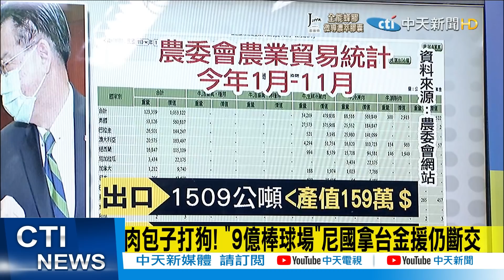【每日必看】肉包子打狗! "9億棒球場"尼國拿台金援仍斷交｜尼國斷交後迅速與陸建交 歐江安譴責 @中天新聞CtiNews 20211210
00:00 肉包子打狗! "9億棒球場"尼國拿台金援仍斷交
03:14 二度與我斷交!尼加拉瓜總統奧蒂嘉親中反美
04:46 尼國斷交後迅速與陸建交 歐江安譴責
05:58 尼國3.5小時與陸復交! 汪文斌:高度讚賞

歌名: Sunspots
作者: Jeremy Blake
類型: Dance & Electronic
氣氛: Happy Music